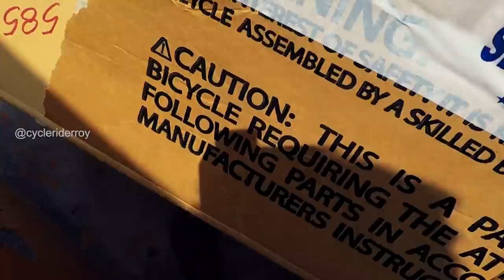Finally!!! My New Full Suspension MTB Unboxing | Polygon Siskiu D5 2020 - Cycle Rider Roy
In this video I will show you my Dream @PolygonBikesID Polygon Siskiu 5 2020 MTB my brand New Full Suspension Mountain Bike Unboxing.  I am proud to be the Very First Owner of this MTB in India.
Polygon Siskiu D5 is a Full Suspension Mountain Bike by Polygon Bikes in India.

MULTI TOOLS

Cycle Rider Roy YouTube Channel is creating videos related to bicycle, cheap gear cycle, gear cycle maintenance, how to use gears, bicycle reviews and many more videos related to cycling in India.